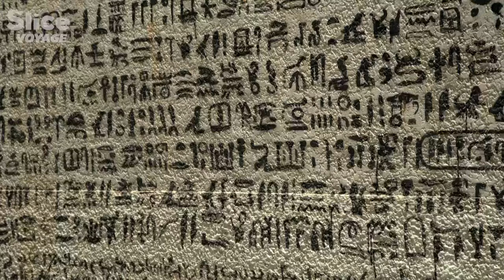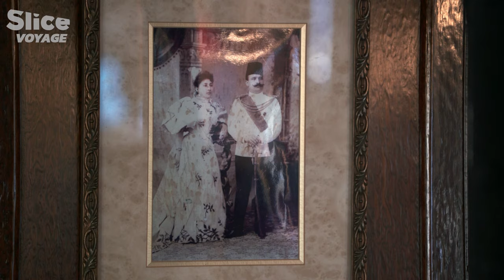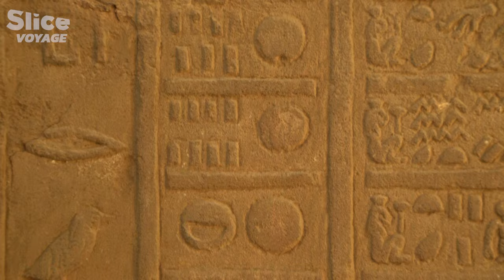Au Fil du Nil : Le Serpent Vert de l’Égypte I SLICE VOYAGE | DOC COMPLET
L'Égypte est un don du Nil. Cette citation célèbre d’Hérodote, qui parcourut ce pays vers 650 avant notre ère, est encore d’actualité. Le visiteur aujourd’hui fait toujours le même constat : Le Nil est un serpent vert au milieu du désert.

Depuis Rosette, où il se jette dans la Méditerranée, jusqu'à Abou Simbel, où il quitte le territoire égyptien, pour entamer son parcours soudanais, les berges du grand fleuve sont recouvertes d'une épaisse couche de limon déposée par la crue depuis des millénaires.

De nos jours, la majorité des Égyptiens vivent sur ses rives. Comme à l'époque des pharaons, ils pêchent, ils canalisent l'eau du fleuve pour irriguer leurs champs et  ils labourent avec un araire tiré par des bœufs. Des scènes qui, vécues par les Égyptiens du 21eme siècle, font écho aux parois des tombes et temples pharaoniques vieilles de plus de 3000 ans.

Documentaire : Trajectoires d’Egypte – Épisode 1 : Le Nil (2020)
Réalisation : Richard Lebeau et Romain Fleury
Production : Bo Travail !